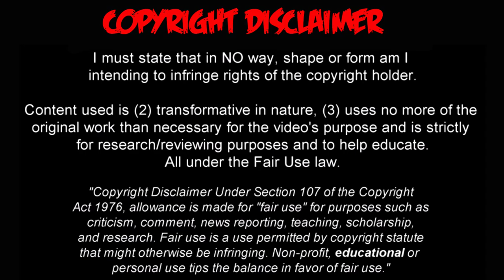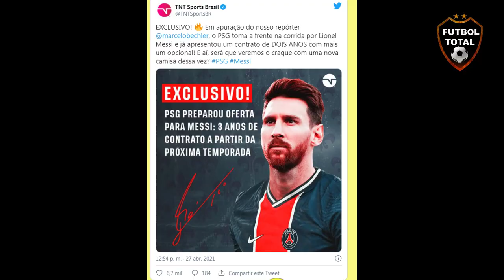🚨 LIONEL MESSI AL PSG ADIÓS AL FC BARCELONA CONTRATO POR 3 AÑOS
LIONEL MESSI AL PSG ADIÓS AL FC BARCELONA

🔔RECIBE NOTIFICACIONES CADA VEZ QUE PUBLICO UN NUEVO VÍDEO:
2. Dale Check a: "Recibir todas las notificaciones de este canal"
3. Dale a guardar